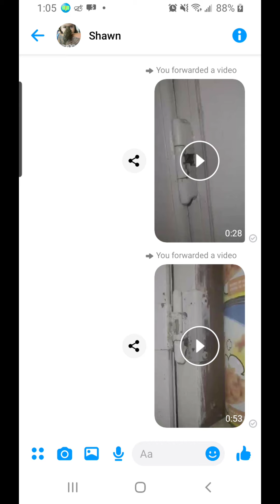312 Grandriver Ave - #5 Video Submission From Another Tenant💪👍